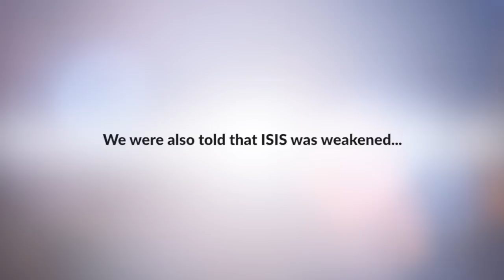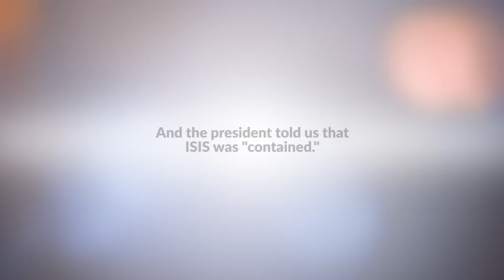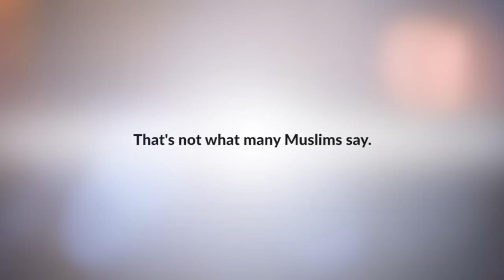By The Numbers Film — Teaser Promo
President Obama, the Politically Correct media, and now Hillary Clinton say that Muslims "have nothing whatsoever to do with terrorism" or extremism.
That's not what many Muslims say.  That's not what the numbers say. That's not what Raheel Raza says.